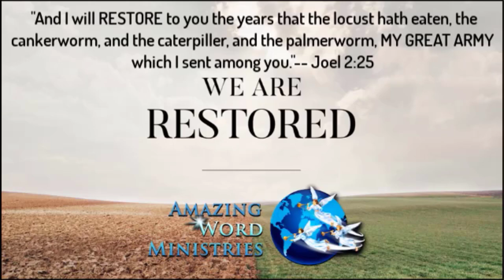Amazing Word Ministries Main Channel Is Back On, RESTORED After Almost A Year. To God Be The Glory!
Sincerely!

3 - allianz-fuer-den-freien-sontagde/jubilaeum